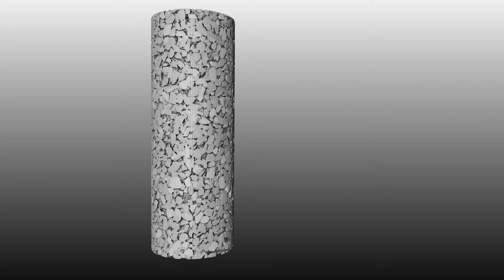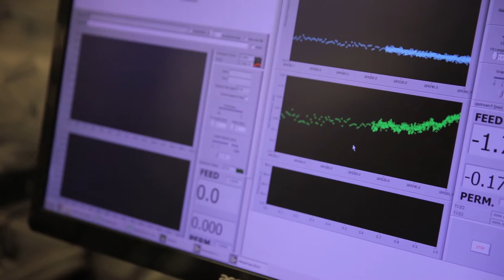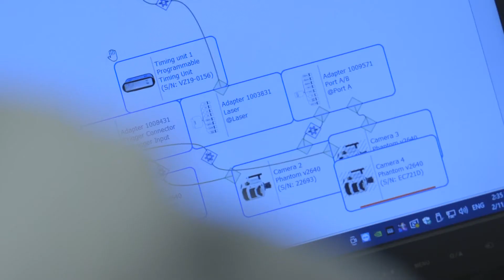Physical Science and Engineering (PSE) Division - KAUST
Our mission is to create knowledge pertaining to matter at all scales - nano, meso and macro - and in all forms, from bulk, to divided colloids and fluids: as well as to create knowledge about the interaction of matter with external stimuli in order to design new materials and technologies that can address our quest to mitigate or even solve some of the major challenges that we face in the world today.

Our graduate students and internationally renowned Faculty focus on challenges related to energy and the environment.  We also focus on exploration and manipulation at the nanoscale.

The division has seven academic programs: Applied Physics, Chemical Engineering, Chemical Science, Earth Science and Engineering, Energy Resources and Petroleum Engineering, Material Science and Engineering, and Mechanical Engineering.

PSE boasts superb facilities and resources and I invite you to explore our